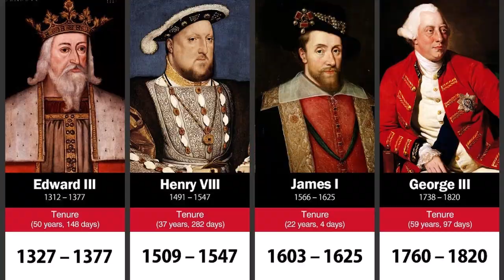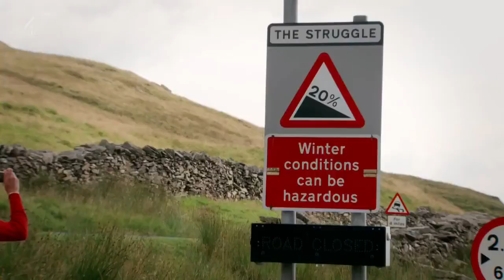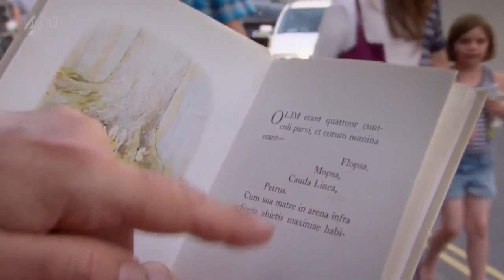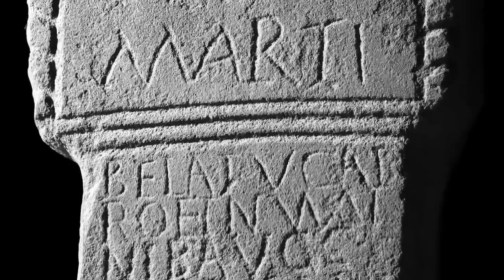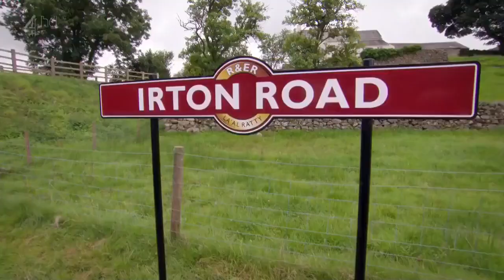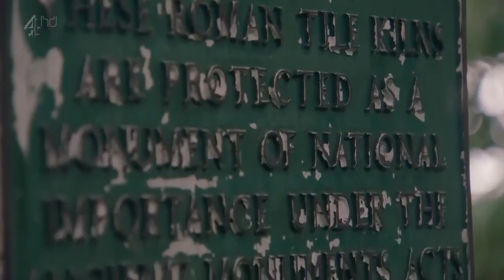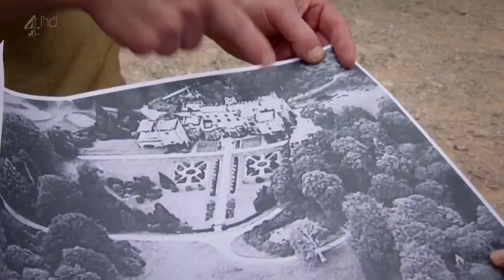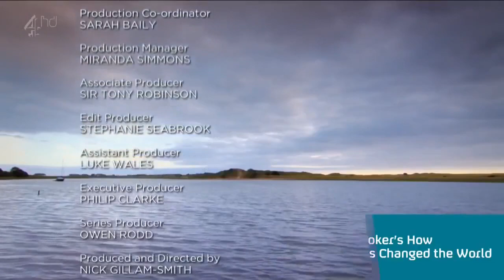Walking Through History - Episode 6 - Romans In The Lakes | HistoryIsOurs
Walking Through History is a history documentary series that follows Tony Robinson as he takes some spectacular walks through some of Britain's most historic landscapes looking for the richest stories from Britain's past.

It was 30 years after the Romans invaded Britain that they were ready to take on the challenge of conquering the Lake District. With the toughest landscape they had encountered in the country, peopled by a rebellious tribe, it was no small task. Two full legions - 11,000 armed men - marched north, led by two top generals. This extraordinary commitment was rewarded, and within a few years, the whole of Lakeland was under Roman control. Tony Robinson tackles the journey, but, as he discovers on this 50-mile walk from Penrith past Ullswater to Ambleside and on to the Irish Sea at Ravenglass, the Romans encountered beauty and danger in equal measure.

This series was first broadcast: 2013

Welcome to 'HISTORYisOURS' the channel were you can Learn Our History. Every week we'll be bringing you Full Length Documentaries and Series from the World's best Documentary makers.
We'll be Walking Through History with Tony Robinson, exploring the History of the Wars of the Roses, examining the full history of World War 2, being Entertained by the History of Comedy and looking at the shocking History of Crime.